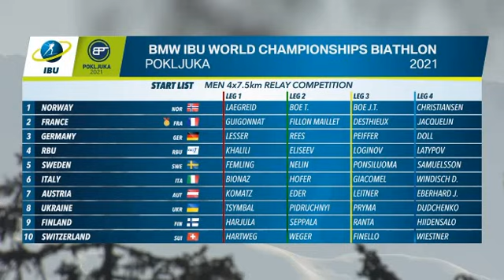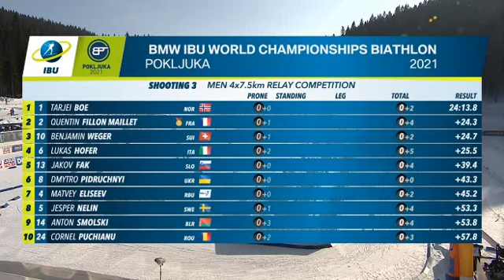Биатлон. Эстафета 4*7.5 км. Мужчины. Поклюка. Чемпионат мира 2021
Биатлон. Эстафета 4*7.5 км. Мужчины. Поклюка. Чемпионат мира 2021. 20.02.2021
02/20/2021 Biathlon. World Cup 2021. Pokljuka. Relay 4 * 7.5 km. Men

Биатлон. Чемпионат мира 2021 - Поклюка. Эстафета. Мужчины. 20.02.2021
Чемпионат мира 2021 по биатлону в словенской Поклюке пройдёт 10 — 21 февраля.
В рамках программы турнира будут разыграны 12 комплектов медалей. 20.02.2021 года в рамках Чемпионата мира по биатлону 2021 прошла мужская эстафета 4*7.5 км.
За сборную России выступали Халлили, Елисеев, Логинов, Латыпов. По итогам мужской эстафеты, наша сборная заняла 3 место.

Результаты мужской эстафеты 4*7.5 км:

1 Норвегия
2 Швеция
3 Россия